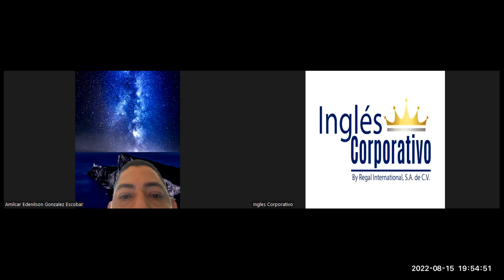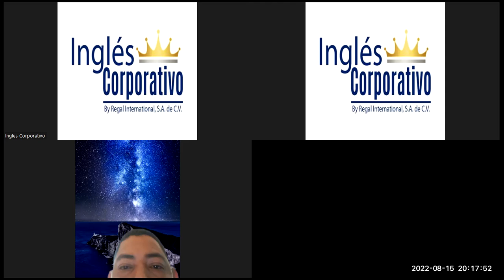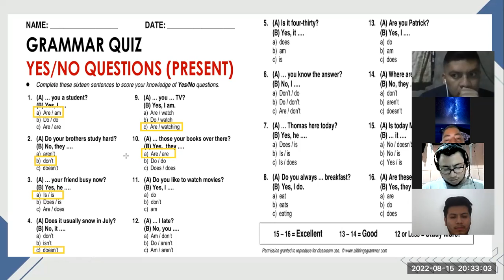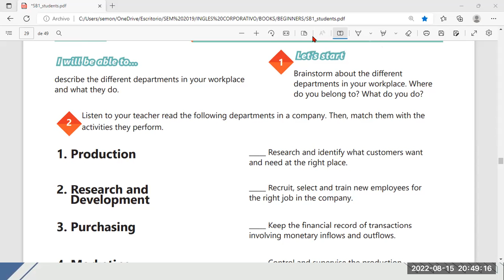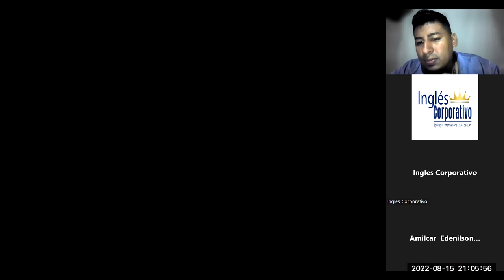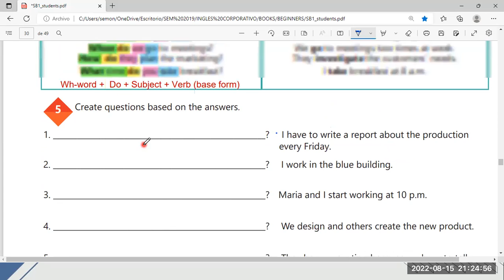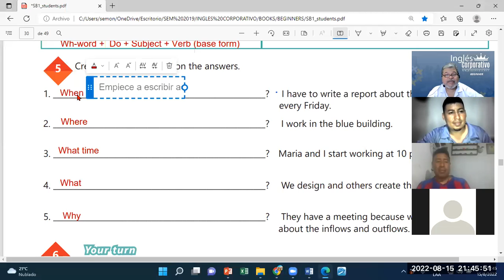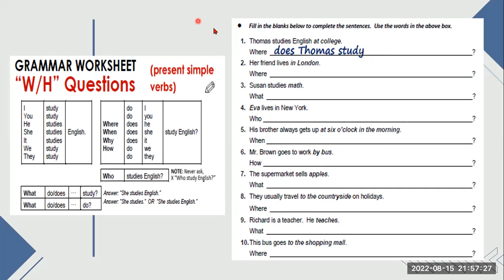Inglés Corporativo-15082022-Videoconferencia #11 INFORMATION QUESTIONS AND ANSWERS.